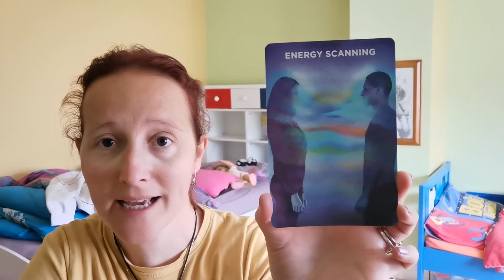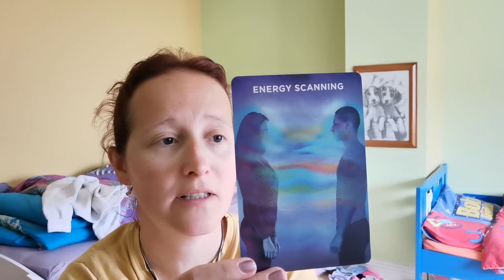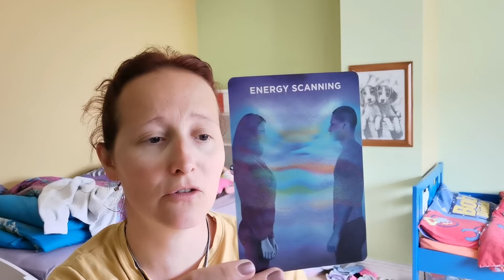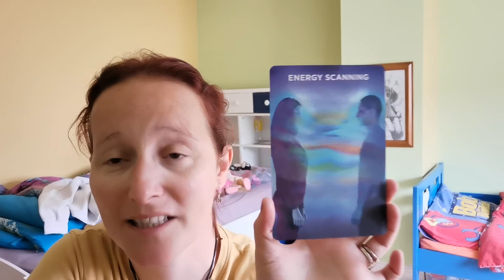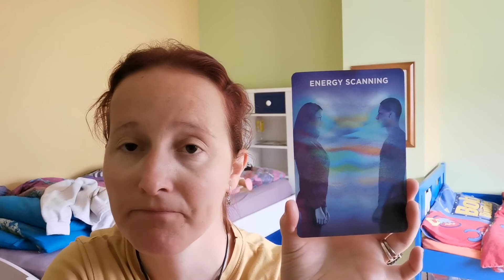Mediumship training deck card pull June 23rd 2021